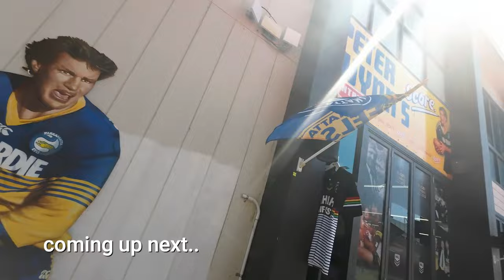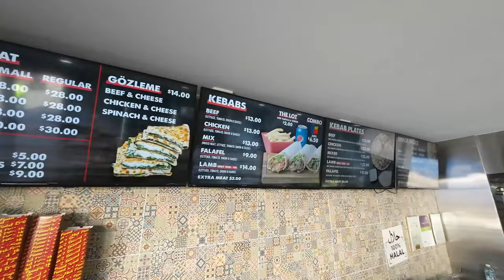Best Kebabs in Sydney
Looking for Sydney's best Kebab in Parramatta Western Sydney.